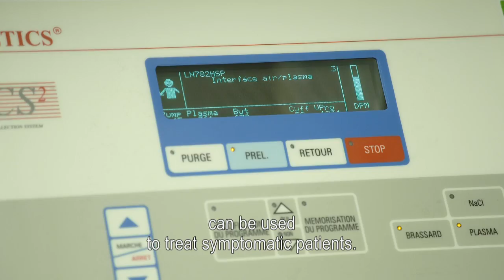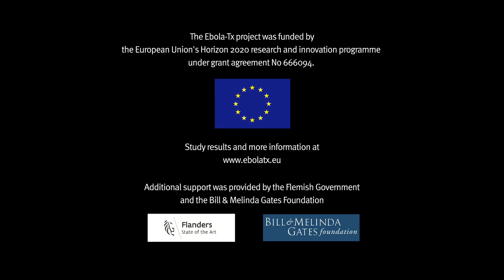Emergency Evaluation of Convalescent Plasma - Trailer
A documentary film on the Ebola-Tx trial in Conakry, Guinea led by the Institute of Tropical Medicine in Antwerp.
The Ebola-Tx project is funded by the European Union’s Horizon 2020 research and innovation programme under grant agreement No 666094.